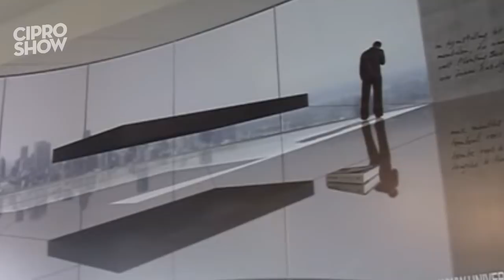7 COSAS MUY CARAS QUE PUEDES COMPRAR